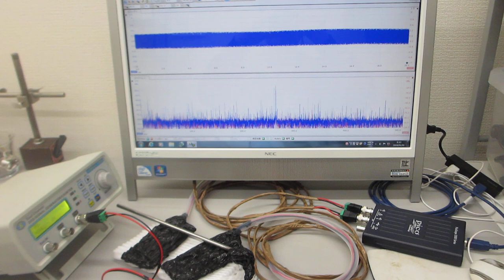高温（100-150℃）対応超音波プローブの伝搬特性テスト（表面弾性波の相互作用）